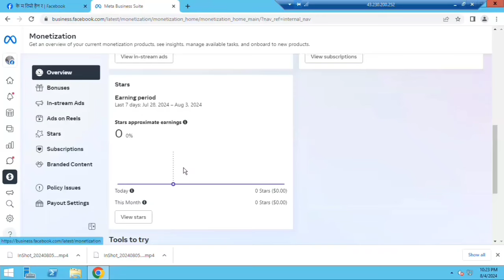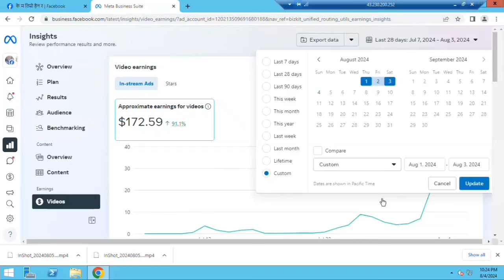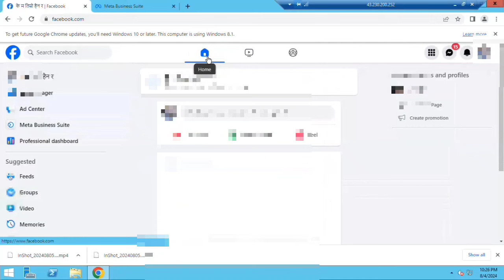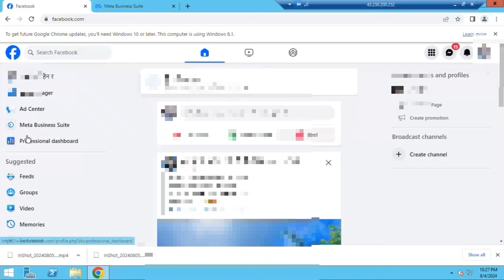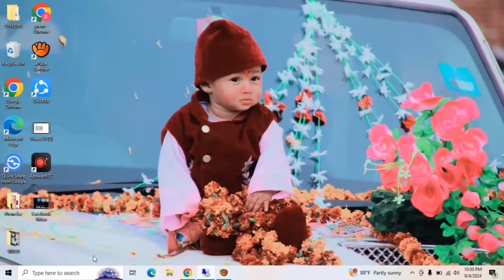Facebook Monetization In Nepal || How To Earning Facebook In Nepal - Fb Monetize In Nepal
Technicalpk_com facebook monetization in nepal

nepal ma facebook page monetization